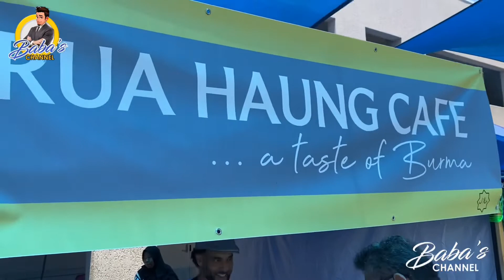2021 Winners of FOOD COMPETITION at Summer Mela Carnival in Brisbane.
😊2021 Winners of FOOD COMPETITION at Summer Mela Carnival in Brisbane. There were over 20 food stalls.

Baba's Podcast
Baba's Reviews
Baba's Talk Show
Baba's Halal Kitchen
5 Minutes with Imam
Gold Coast Muslims